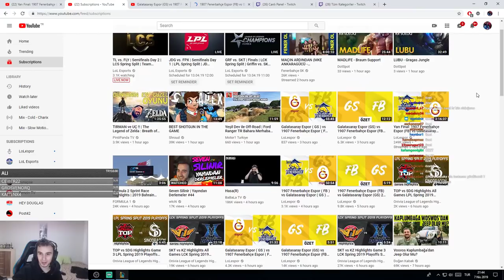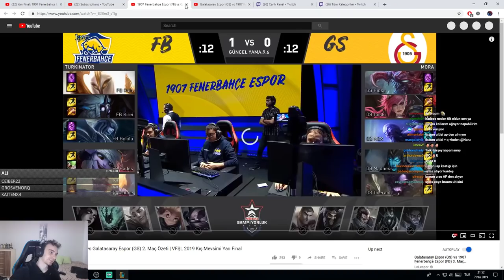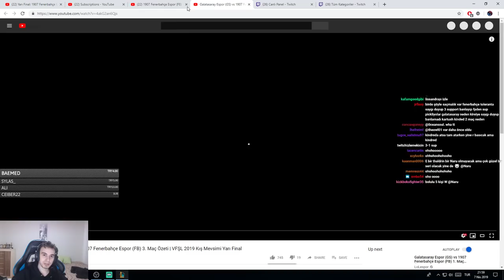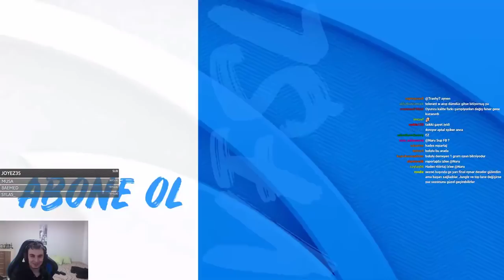Naru Fenerbahçe (FB) Vs Galatasaray (GS) KMF YARI FİNAL ANALİZ !